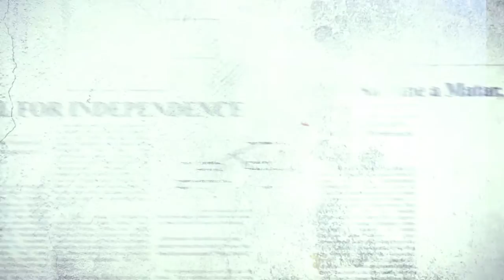"Lolita de Lares" presented by UrbanTheater Company - Promo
UrbanTheater Company's 10th anniversary season concludes with the 21st anniversary production of "Lolita de Lares" by Migdalia Cruz, which made its world premiere in 1995 with Latino Chicago Theater Company

"This colorful, insightful, surrealist political drama from National Endowment for the Arts and Kennedy Center fellow Migdalia Cruz (El Grito del Bronx; Fur) explores—through the points of view of 50 different characters—the remarkable, real-life story of Dolores (Lolita) Lebron, a Puerto Rican Nationalist Party member who served 25 years in prison for spearheading a 1954 armed uprising in the U.S. House of Representatives. In 1995, Latino Chicago Theater Company commissioned Lolita de Lares from Cruz, who was a playwright-in-residence from 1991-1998."

Production Dates: June 20-July 24, 2016

Song by Carlos Puebla

Lolita Lebrón
example for those who struggle
for Puerto Rico
and its liberation!

For such a long time they have kept you a prisoner,
but your torch is bright and free
because its light cannot be imprisoned.

Even though they think they've stopped you,
you continue in the struggle.
Your name is in the front line
because your name is a flag.

And there are more names like yours
who rise up for the homeland,
who go with you into history
together on the same path.

Lolita Lebrón, your name
is entwined with the idea
of you free Puerto Rico
without the shadow of the Yankee foreigner.

For your dear Borinquén.
your homeland, beautiful and good,
allow us to speak
these few humble words.